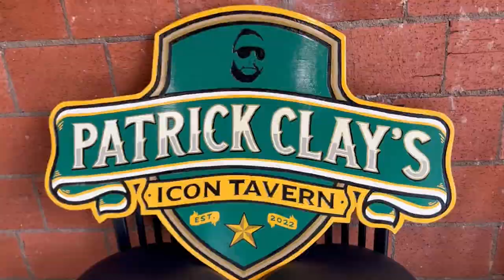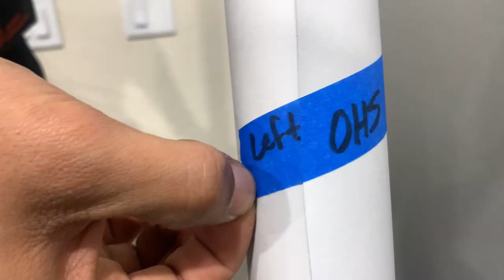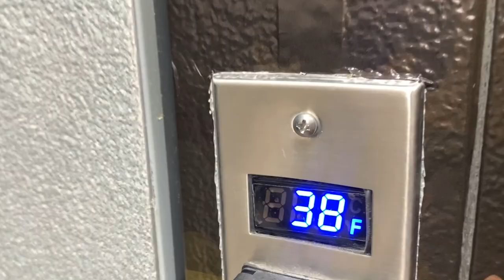Walk In Freezer Wrap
A freezer so cold we had to put the coldest in the boxing sport on the side. The Muhammad Ali image is accompanied by one of the greatest football moments in high school football history. Ratliff Stadium, as known from the movie Friday Night Lights, is plastered on the opposing side of the freezer to commemorate the Odessa Local legend.